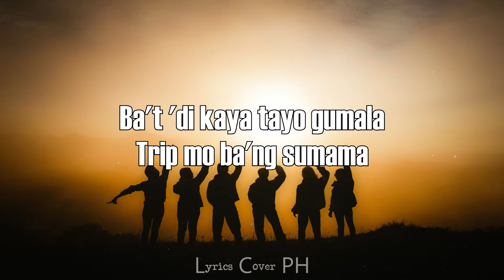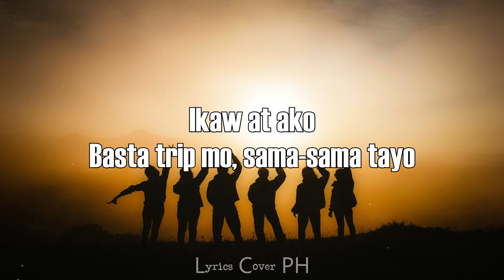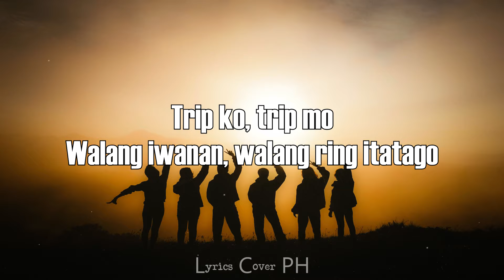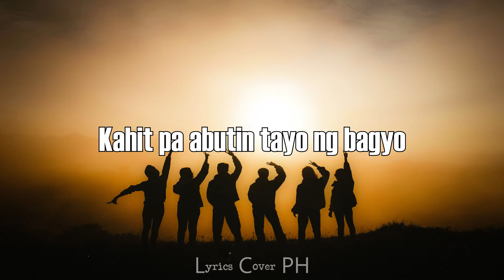6cyclemind - Trip (Lyrics)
6cyclemind - Trip (Lyrics)

Lyrics:

Pagsikat ng umaga
Bigla na lang nag-iiba
Hindi mo ba napapansin
Naghahanap na ng timpla

Nagmamasid ang mga mata
Sa 'yong kinalalagyan
Ba't 'di kaya tayo gumala
Trip mo ba'ng sumama

Halika, ating subukan
Tayo ngayon ay iisa
Ikaw at ako
Basta trip mo, sama-sama tayo

Trip mo, trip ko
Kahit saan ka pa tutungo
Trip ko, trip mo
Walang iwanan, walang ring itatago
Trip mo bang sumama sa paglalakbay

Sama-sama tayo
Kahit saan pa mapadpad
Limutin ang kahapon
Bigyang halaga bukas at ngayon

Walang magkukubli
Sa ilalim ng buwan, tayo ang hari
Ikaw at ako

Trip mo bang sumama

Limutin ang problema
Hanapin ang kasagutan
Ikaw at ako

Kahit pa abutin tayo
Kahit pa abutin tayo ng bagyo